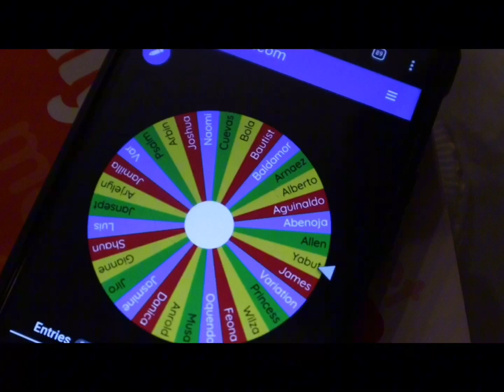SENIOR HIGH SCHOOL YEAR END PARTY 2023 || G12-03STM